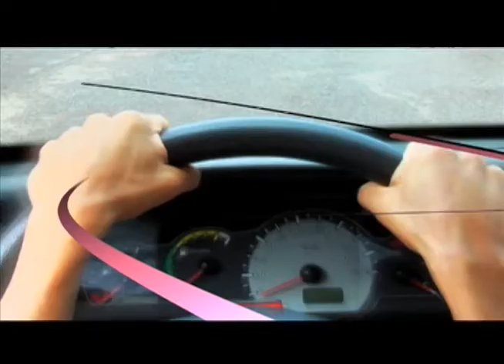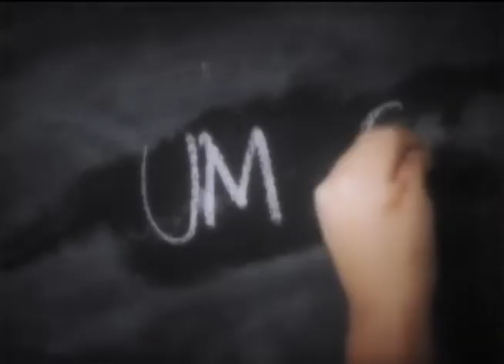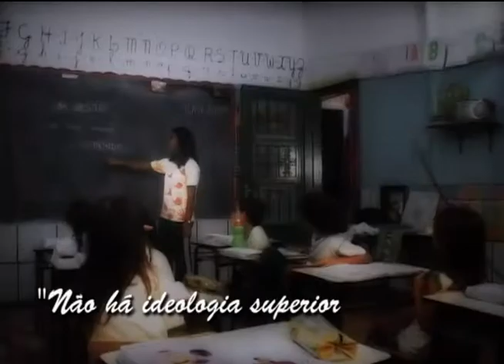CicloVida com Guilherme Labarrere- BLOCO 1/2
No CicloVida da TV Supren Gustavo Souto Maior entrevista o psicólogo Guilherme Labarrere, que conta de suas aventuras com a bicicleta. O programa CicloVida trata de mobilidade urbana sustentável e tem o uso da bicicleta como principal tema.